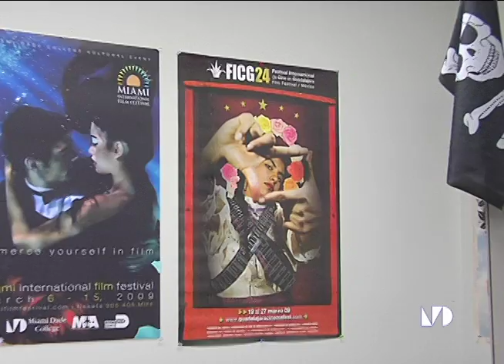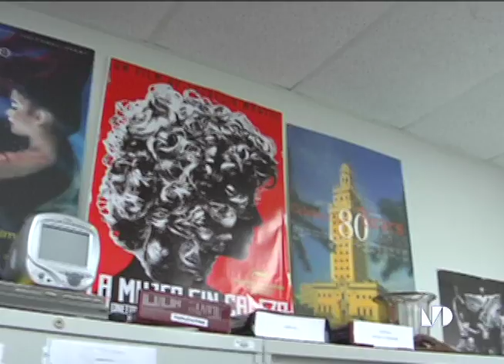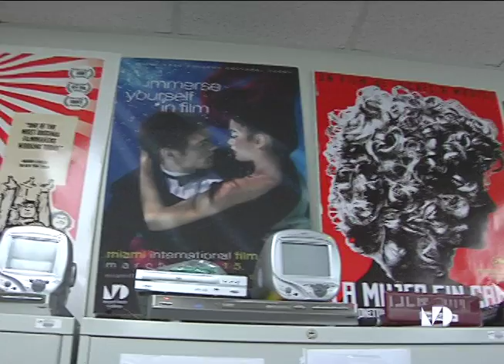Miami International Film Festival 2010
The count down is on for the 2010 Miami International Film Festival so if you want to be in it, tune in to find out what it takes to be a part of Miamis premier film festival.